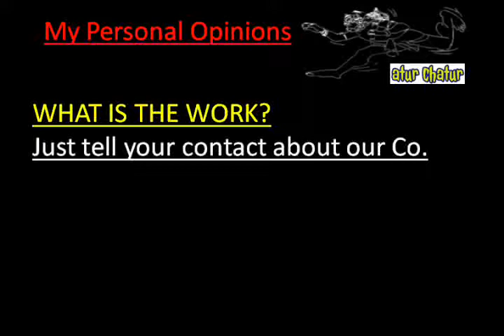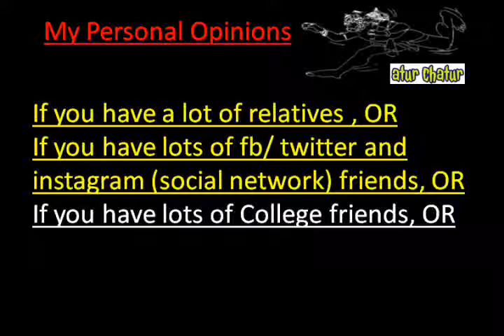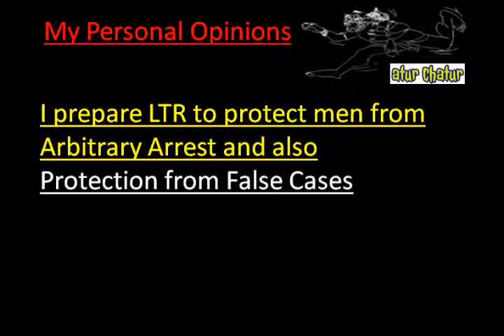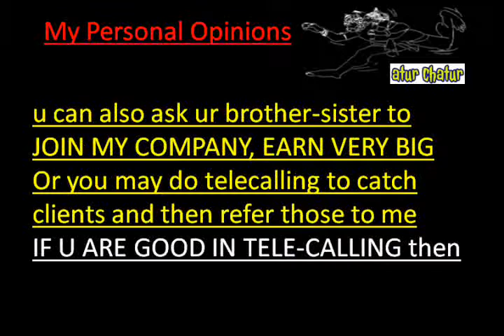मेरी कंपनी में काम करो और घर बैठे 10,000 महीना कमाओ Pasadena Work from Home Job